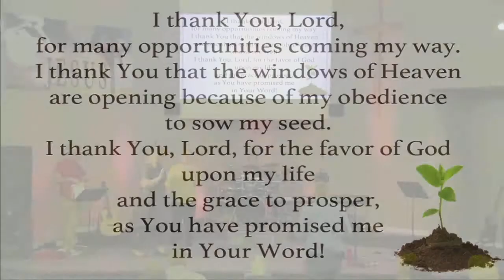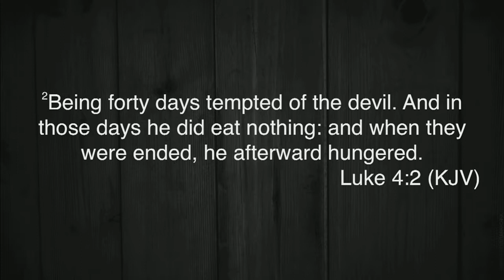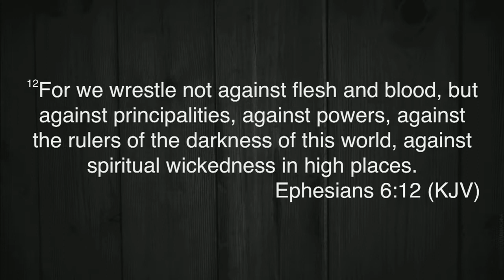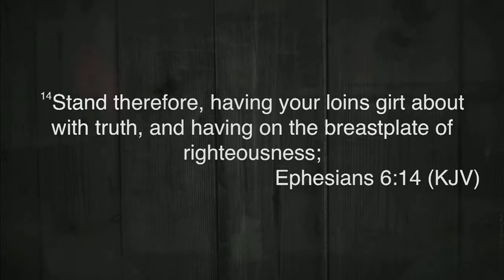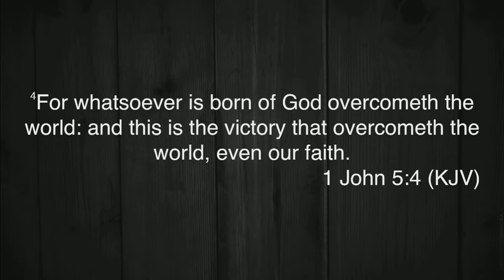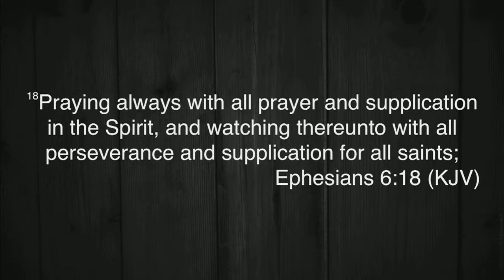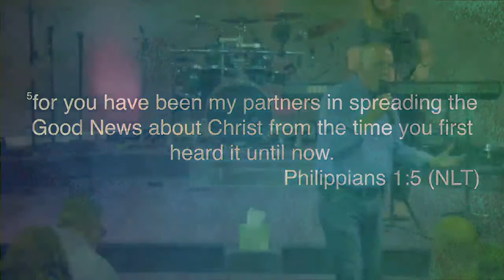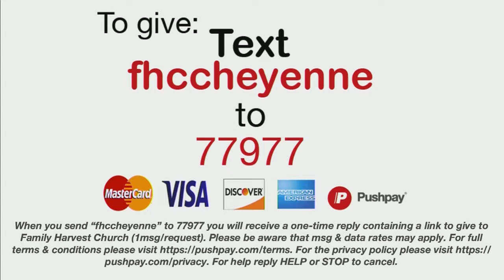9/11/19 Guest Minister Dr. Larry Hutton- Family Harvest Church Cheyenne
Join us as Dr. Larry Hutton finishes up his time in Cheyenne in 2019 and his teaching on what the Bible says about satan and how we are to respond and how we have the victory and authority over him in Jesus!